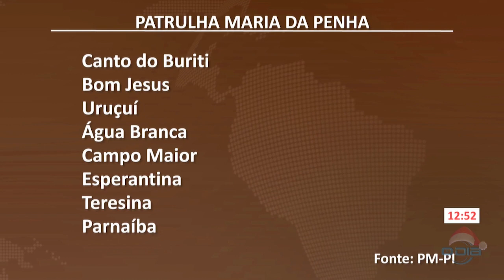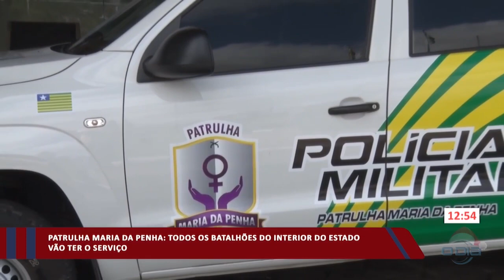Patrulha Maria da Penha atuará no interior do Estado 29 12 2023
Programação da O Dia TV

Bom Dia News: Segunda a Sexta (08h15).

Rota do Dia: Segunda a Sexta (11h45).

Jornal O Dia News: Segunda a Sexta (13h00).

100% Forró: Sábados (10h15), com reprises aos Domingos (10h30).